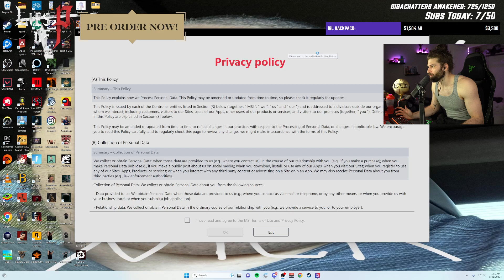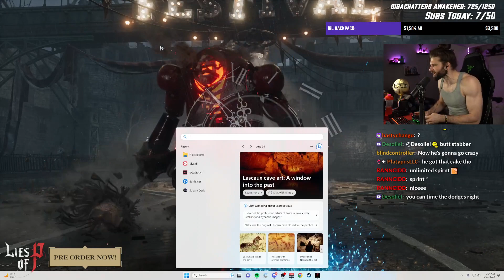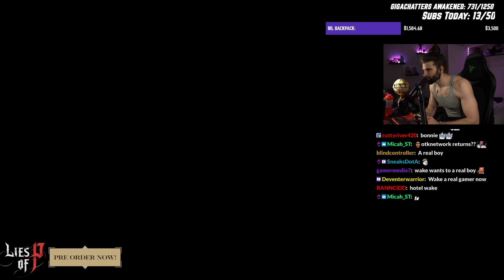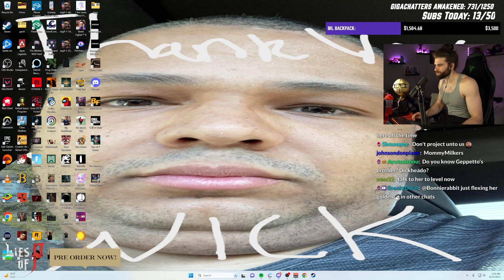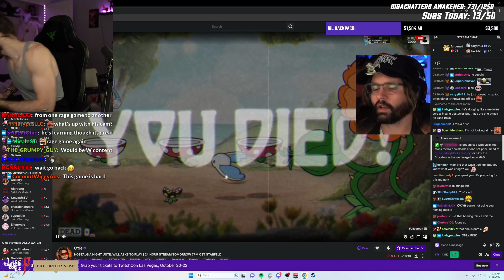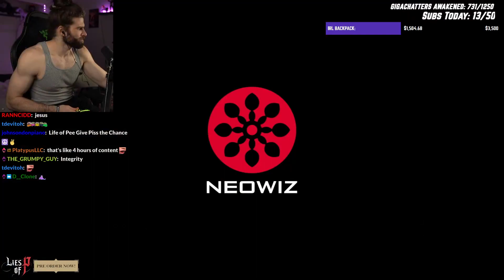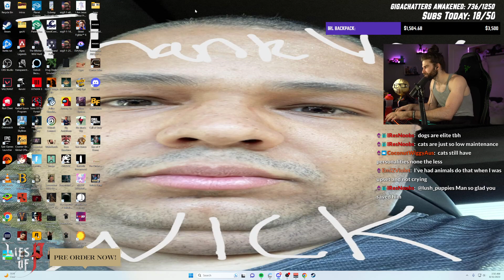WakeWilder August 30 2023 VOD Part 2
VOD from August 30, 2023.